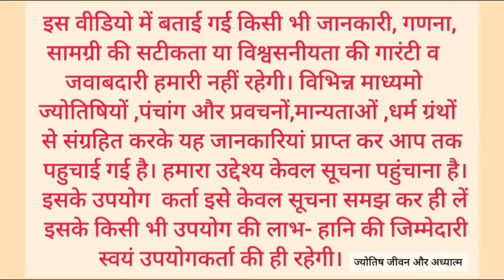Aaj ka panchang 28 March 2024/तिथि, चौघड़िया/गुरुवार पंचांग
Aaj ka panchang 28 March 2024/तिथि, चौघड़िया/गुरुवार पंचांग#aajkapanchang

गुरुपुष्य, malmas, minark, min sankranti 2024, मीनार्क, मलमास 2024
chandra garhan,  guru pushya yoga, guru pushya nakshatra
chaitr maas, chaitr mas, चैत्र मास
aaj ka panchang 28 march 2024, पंचांग, shubh panchang, आज का शुभ मुहूर्त, indian caledar

2024 astrology/ astrology reading/ weekly astrology/ the astrology podcast/ sun in astrology/ astrology with heather/ zodiac/ heather astrology/ astrology forecast 2024/ lunatic astrology youtube/ astrology podcast/ astrology special/ horoscope
पंचांग 2024 /आज का पंचांग हिंदी/ पंचांग ऑनलाइन/ पंचांग/ आज का शुभ मुहूर्त/ आज की तिथि /आज क्या तिथि है/ आज तिथि क्या है/ आज की तिथि क्या है /आज कौन सी तिथि है/ आज का चौघड़िया/ नए साल का पंचांग /2024 का पंचांग/ शुक्रवार का पंचांग /28 मार्च 2024 का पंचांग /आज का पंचांग इन हिंदी /आज की तिथि/ वार /नक्षत्र /योग व कारण के बारे में जानकारी /आज का पंचांग क्या है /आज का शुभ मुहूर्त/ आज का राहुकाल /2024 का पंचांग /आज कौन सी तिथि है/ आज का पंचांग बताओ /आज का विचार/ आज कौन सी तिथि है/ तारीख 28 मार्च 2024 आज का पंचांग / 28 march 2024 / सूर्योदय और चंद्रोदय का समय/ 28 march 2024/  आज का चौघड़िया और आज का शुभ मुहूर्त/  शुभ मुहूर्त /राहुकाल/ राहुकाल कितने बजे है/ राहुकाल में क्या करें /
 28 मार्च 2024 / चैत्र महीना/ chaitra maas/ चैत्र ekadashi, panchak , चंद्रग्रहण